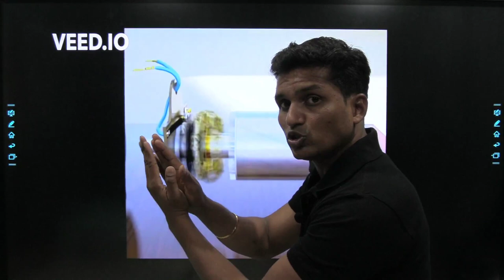Centrifugal Switch in Single Phase Induction Motor | By Mayank Sir